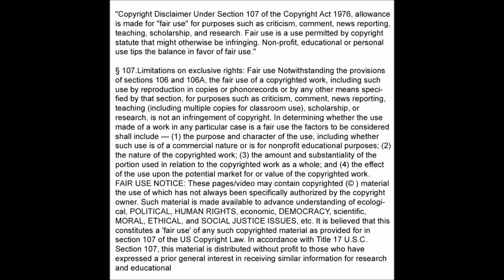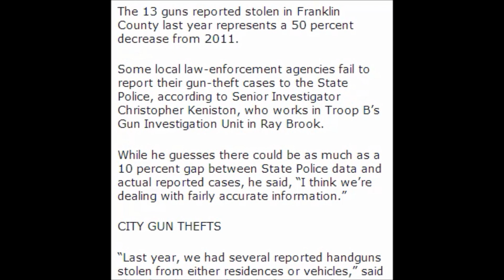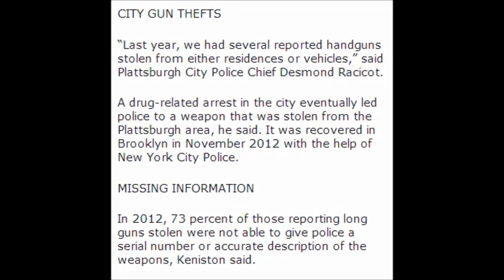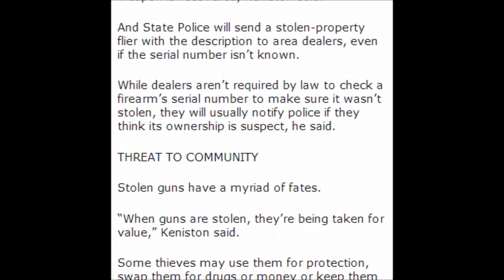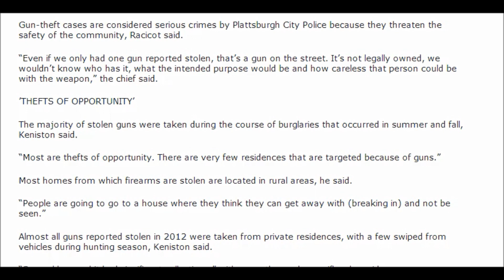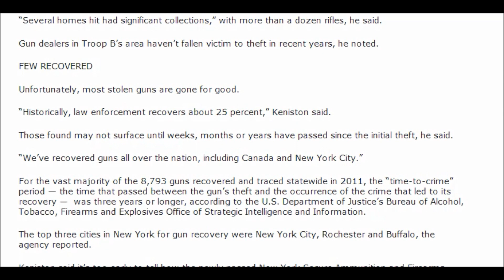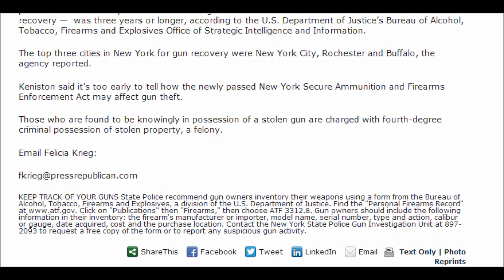(New York) Area gun theft rose 36 percent in 2012 : 02/18/2013